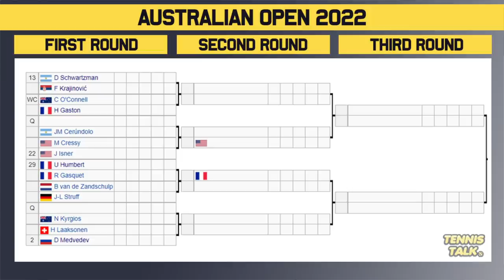Australian Open 2022 | Mens Draw Preview | Tennis News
The Australian Open 2022 official ATP men's draw is out now. This event in Melbourne, Australia will feature the best players in the world including Novak Djokovic, Daniil Medvedev, Alexander Zverev, Rafael Nadal and Stefanos Tsitsipas.

0:00 | Intro
0:09 | Withdrawals
0:23 | Section 1 | Djokovic #1
1:15 | Section 2 | Berrettini #7
2:08 | Section 3 | Zverev #3
3:10 | Section 4 | Nadal #6
4:07 | Section 5 | Ruud #8
5:18 | Section 6 | Tsitsipas #4
6:06 | Section 7 | Rublev #5
6:58 | Section 8 | Medvedev #2
8:08 | Predictions